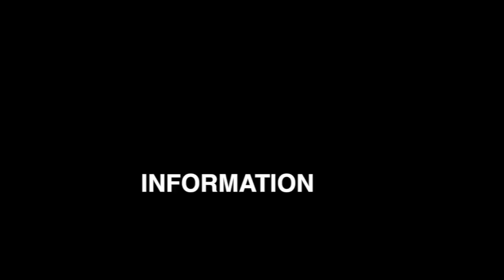ST ANDREWS COUNTRY CLUB - FITNESS CENTER - EDMUND BOGEN - GINGER ALFANO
Interview with Ginger Alfano

Edmund Bogen is a licensed Real Estate Broker with Douglas Elliman Real Estate in Boca Raton Florida.

Office Address:
444 East Palmetto Park Road